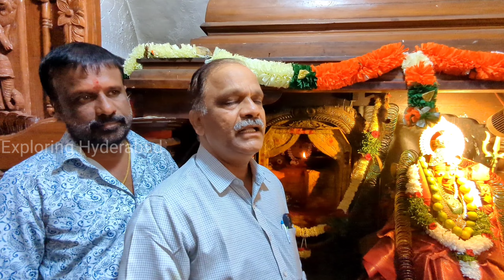అద్భుతమైన కోట లో వెలసిన అమ్మవారు I దేవి నవరాత్రులు, బోనాలు వస్తే ఇక్కడ జాతర....?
అద్భుతమైన కోట లో వెలసిన అమ్మవారు I దేవి నవరాత్రులు, బోనాలు వస్తే ఇక్కడ జాతర. ? @exploringhyderabad464